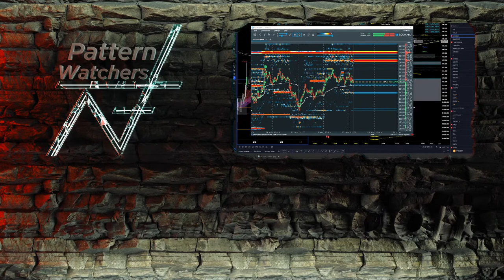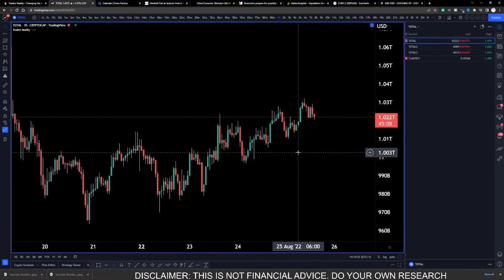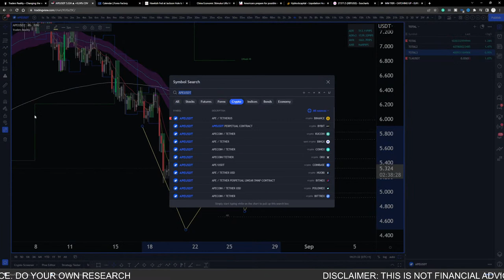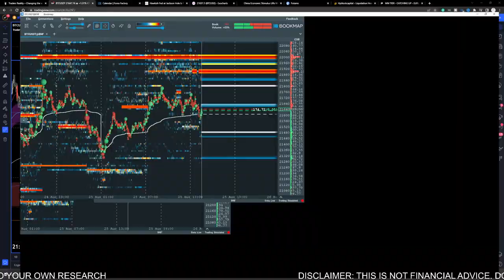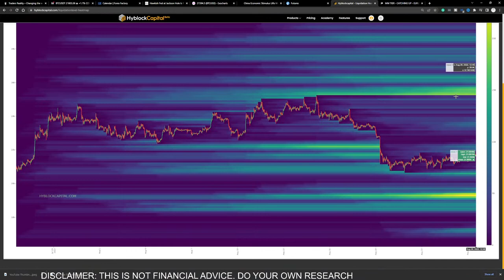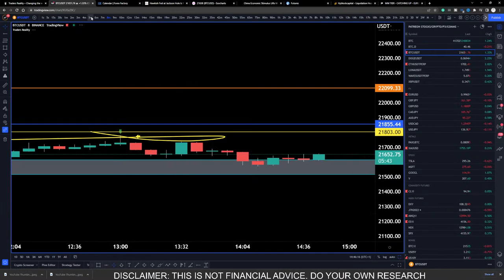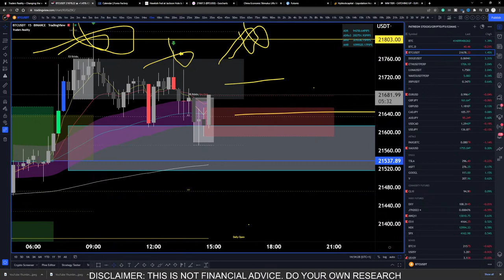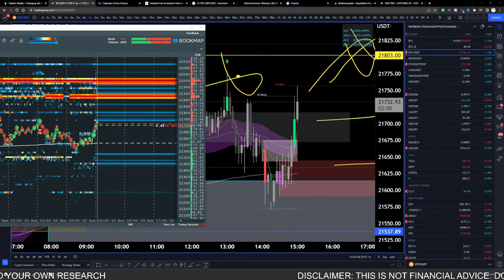BITCOIN: TODAY WE BRING THE FIRE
Welcome back pattern watchers, today we bring that bitcoin price action...will we see the move towards the 200 ema. News just out, shows the unemployment claims coming better than expected, which would give us the idea that the dollar dominance should start to turn down lower which will allow bitcoin and assets against the dollar to rise up...Its good to be back guys